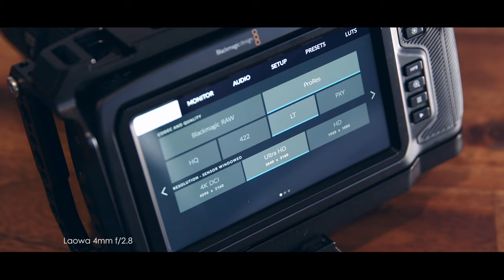Laowa 4mm f/2.8 MFT 4K Video Test (Tested with BMPCC4K)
This is the Laowa 4mm f/2.8 fisheye lens video test. So I was lucky enough to get my early hands on this brand new 4mm fisheye lens. So what’s the difference between the normal fisheye? And why Laowa fisheye? First of all, fisheye lens is a super circular wide angle lens. It gives you a very distortion circle look. They often use it for sports. Especially for skateboard shoot. And there few many fisheye lens in the market. But most of them aren’t f/2.8 wide open. And the close focus distance. Meaning you can get a very interesting funny effect when shooting close. And with the f/2.8 aperture, you can get pretty decent lowlight shots.